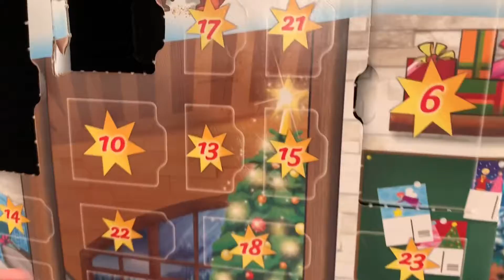Day 10 New LOL?